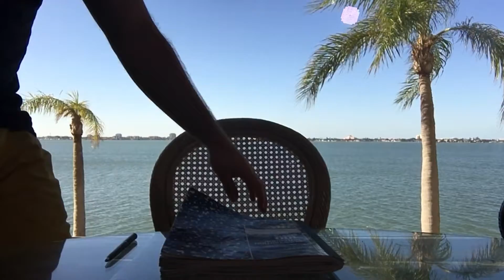revelutionary XV - "shaky hope"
Coley feels shaky hope after a terrible 2020 for everyone.